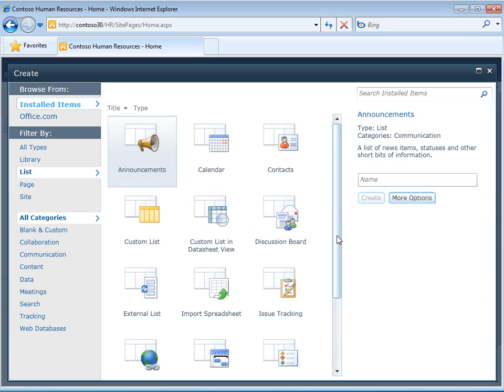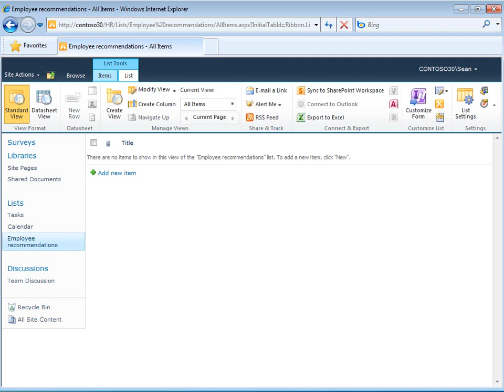EPC Group - Creating a Custom List in SharePoint 2010 - Part 1 - SharePoint Consulting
Microsoft SharePoint 2010 Training Video - Best Practices SharePoint training and overviews